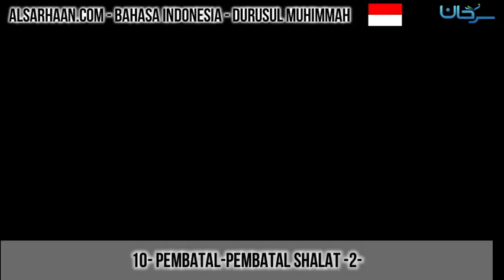🇮🇩 10 Pembatal pembatal shalat 2